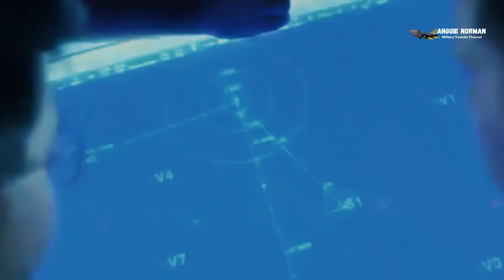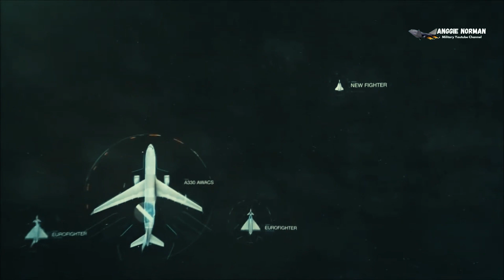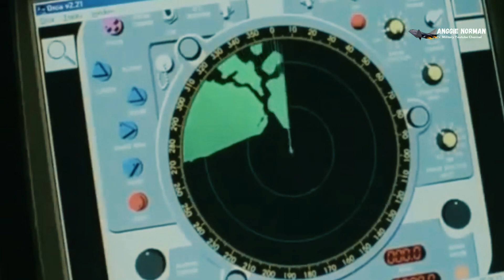Finally: France Launches New 6th Generation FCAS Fighter Jet to Replace Rafales, Typhoons and EF-18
Future Combat Air System (FCAS)
French: Système de combat aérien du futur (SCAF)
Spanish: Futuro Sistema Aéreo de Combate (FSAC)

Finally: France Launches New 6th Generation FCAS Fighter Jet to Replace Dassault Rafale, Germany's Typhoons and Spain's EF-18 Hornets.

Air Power consists of the application of military strategy and strategic theory to the realm of aerial warfare and close air support, The Future Combat Air System is a key instrument in ensuring future European autonomy and sovereignty in defence & security.

And what have been the most important FCAS milestones so far?

The Future Combat Air System (FCAS) is a European combat system of systems under development by Dassault Aviation, Airbus and Indra Sistemas, New Generation Fighter (NGF) - a sixth-generation jet fighter that by around 2040 will replace current France's Rafales, Germany's Typhoons and Spain's EF-18 Hornets.

The FCAS concept was developed in the frame of the ETAP European Technology Acquisition Programme that was started in 2001 as a co-operation between Germany, France, Great Britain, Italy, Sweden and Spain.

6th generation fighter jet,6th generation fighter jets,6th generation fighter,